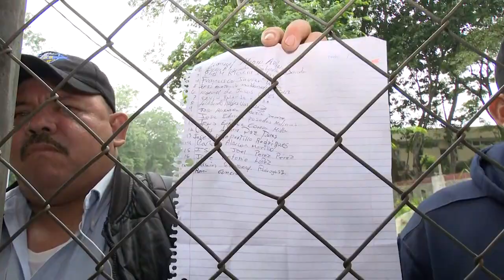¡Aguinaldo y seguro social! exigen guardias de la UNAH-VS